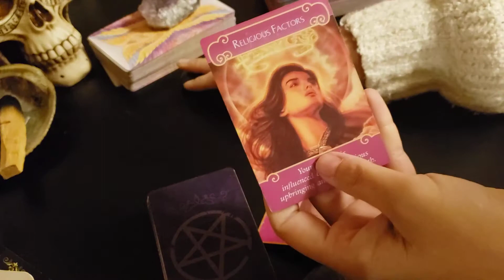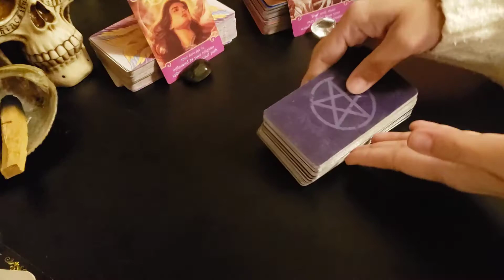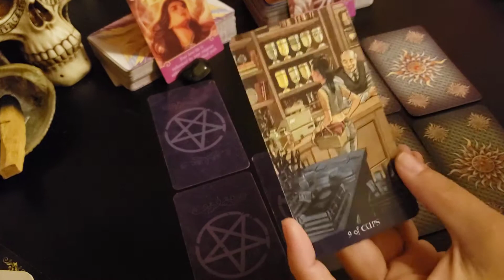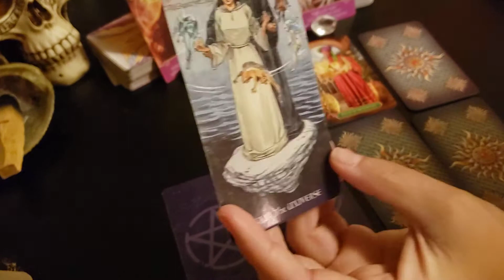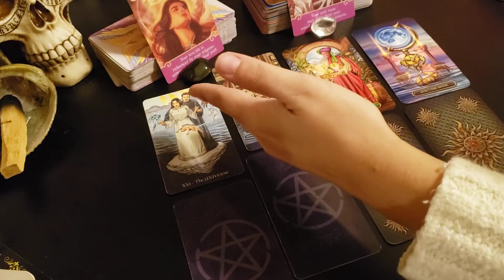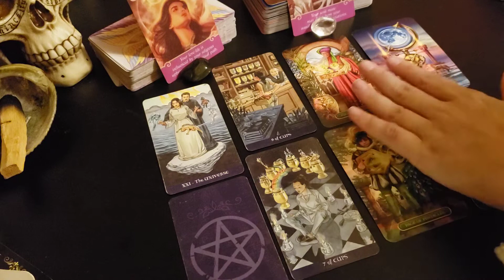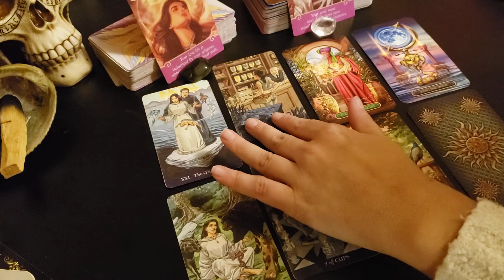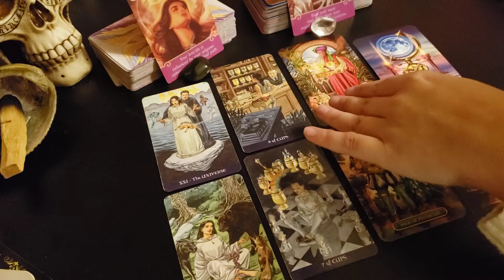♋ Your Current Lover Might Be Thumping The Bible Too Hard 🤔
Cancer Torn Between Two! September 2020 love read. If this isn't your energy please check in next week for new energies